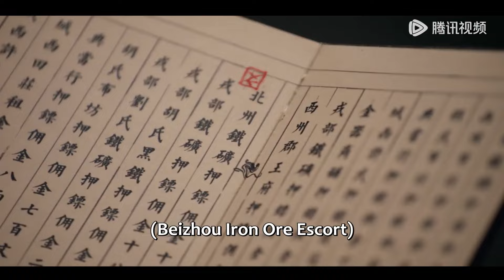⛵【搶先看】對峙！灰姑娘終於暴露身份，箭指王爺，與他徹底決裂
💞剧名(Drama Name)：《柳舟记 Are You The One》

《柳舟记》讲述了处心积虑的腹黑王爷崔行舟和聪明狡黠女寨主柳眠棠“猫鼠斗爱”的故事。担纲剿灭仰山山患重任的崔行舟阴差阳错救下了从未谋面却实为劲敌的柳眠棠，并误以为其是仰山头领的宠妾。重伤苏醒后失去部分记忆的柳眠棠把崔行舟错认为“夫君”崔九，崔行舟将计就计化身郁郁不得志的落魄商户崔九，与她假扮夫妻。谁料虽因失忆为内妇，柳眠棠却凭借过人的胆识和才智开了一家瓷器店，生意甚是红火，崔行舟因其经商能力对她刮目相看，日渐生情。与此同时柳眠棠慢慢发现崔九可能身上藏着不为人知的秘密，在“骗局”拆穿的情感危机后，二人最终坦诚相待，互许终身。
☞主演：张晚意、王楚然
【Starring】Zhang Wanyi, Wang Churan